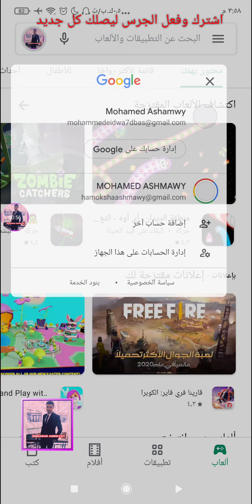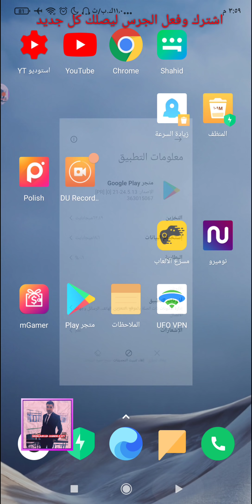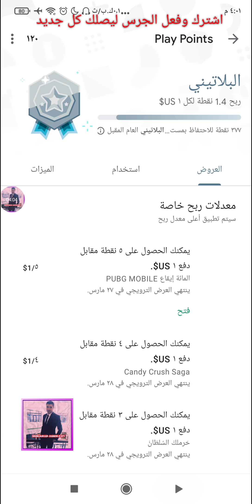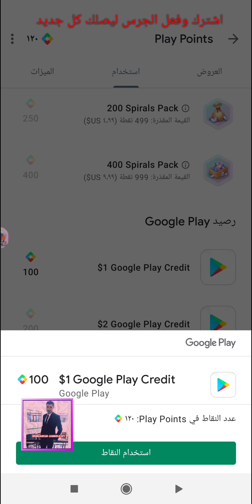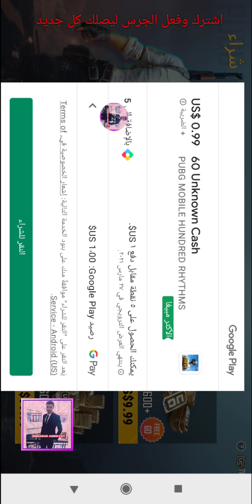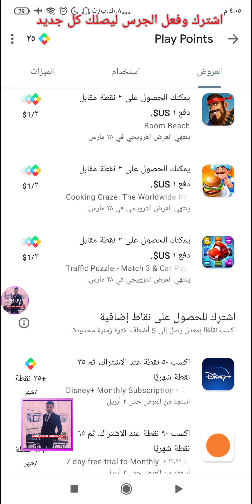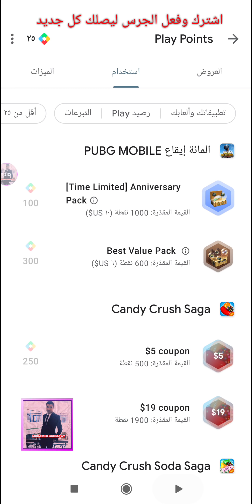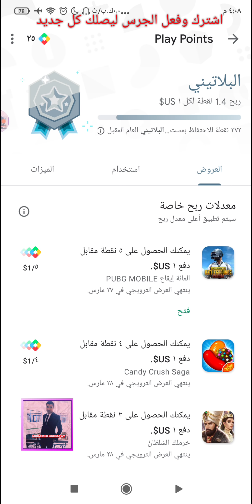المتجر الامريكي نقاط جديده وافضل وقت لشحن ببجي موبيل من المتجر الامريكي لرفع المستوي وذياده النقاط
متنسوش الليكات يا احلا اخوات ❤️👍

لمشاهدات جميع الفيديوهات الخاصه بربح نقاط جوجل بلاي واثبات تحويلها لشدات ببجي موبايل من قائمه التشغيل من هنا